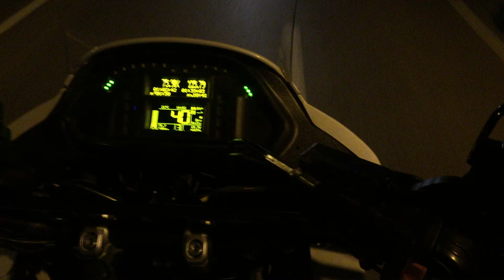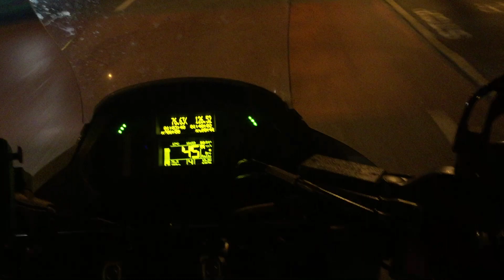XTZ750 "Adventure Cockpit" (nightdrive)